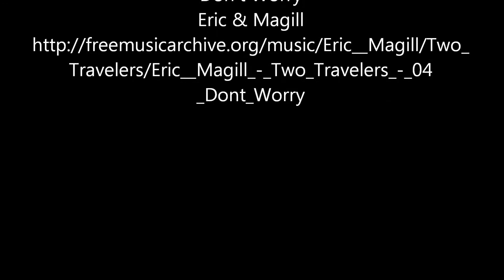Wall Hangings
Wall hanging wood carvings.